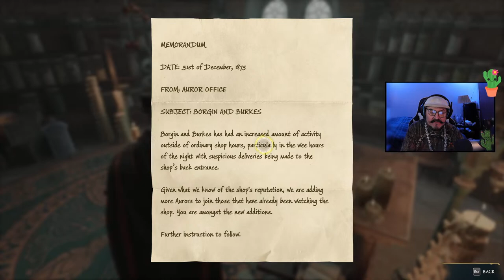🔴 LIVE - sonsoftheforest Exploration & Building The Village